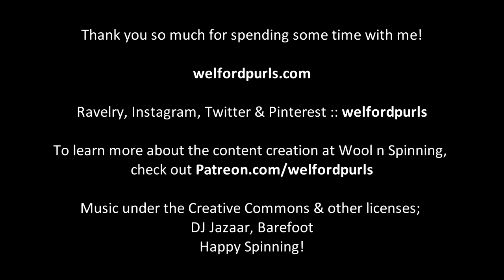Episode 73: Wearable Triangles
Thank you for tuning in this week. Welcome to new viewers and welcome back to returning viewers. This week, I share my progress on my two handspun pairs of socks I’ve been working on for what is starting to feel like forever! After I finished recording, I actually did finish one pair so I’ll have those for next time we record! I chat about a quick spin and knit that I completed over the weekend for SweetGeorgia Yarns. Lastly, I share a finished object that I blocked last week: My Smith & Ewe SW BFL vanilla shawl v2.0. I absolutely love how it turned out. Enjoy the show!